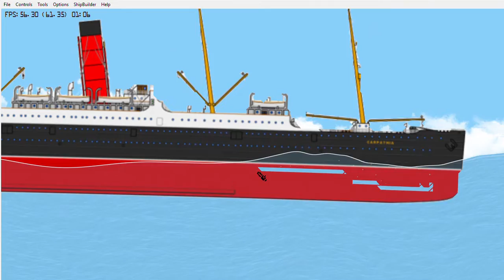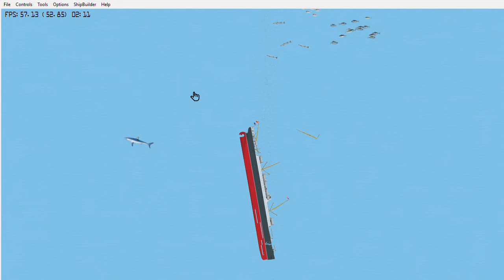Sinking the R.M.S Carpathia in Floating Sandbox.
Information, Credit does to wiki.
RMS Carpathia was a Cunard Line transatlantic passenger steamship built by Swan Hunter & Wigham Richardson in their shipyard in Wallsend, England.

The Carpathia made her maiden voyage in 1903 from Liverpool to Boston, and continued on this route before being transferred to Mediterranean service in 1904. In April 1912, she became famous for rescuing survivors of the rival White Star Line's RMS Titanic after the latter struck an iceberg and sank with the loss of between 1,490 and 1,635 people in the North Atlantic Ocean. The Carpathia navigated the ice fields to arrive two hours after the Titanic had sunk, and the crew rescued 705 survivors from the ship's lifeboats.

The Carpathia was sunk during World War I on 17 July 1918 after being torpedoed three times by the German submarine U-55